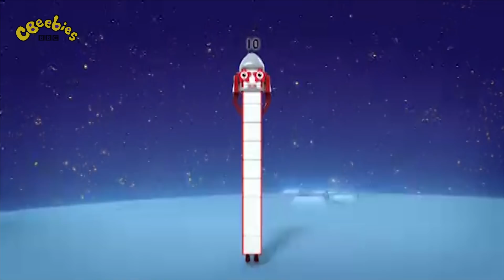Numberblocks - Starry Night | Learn to Count | Learning Blocks